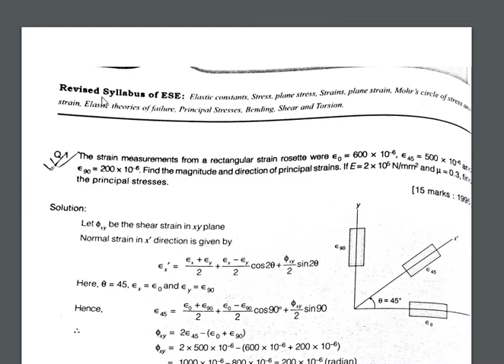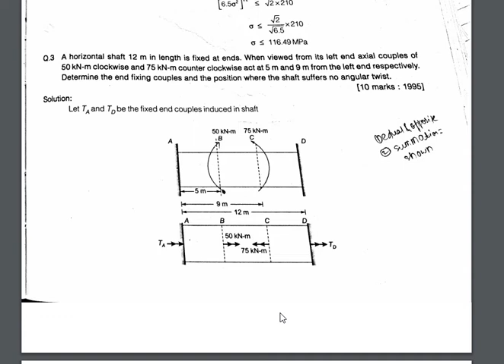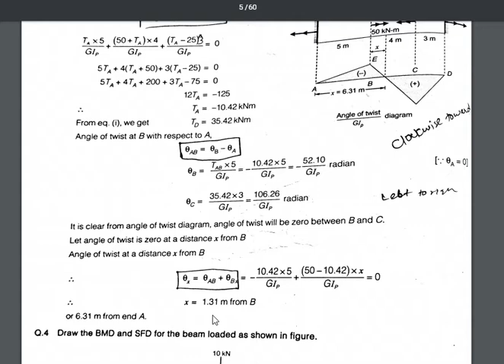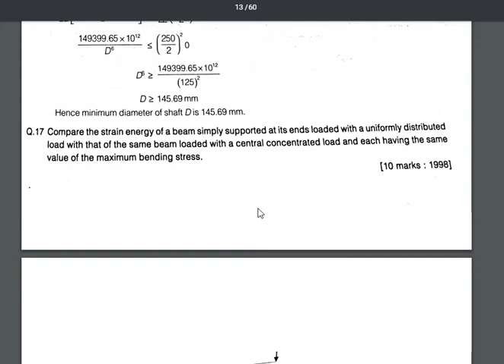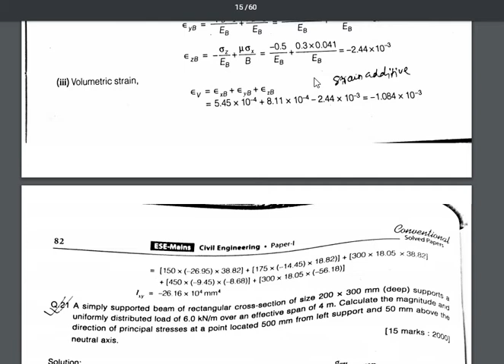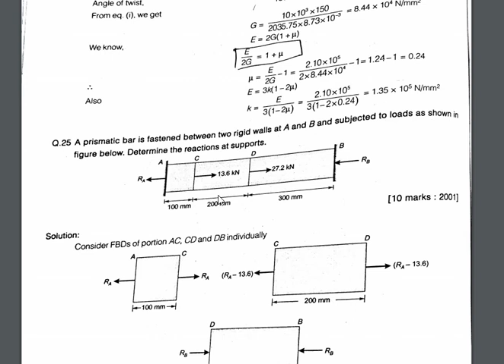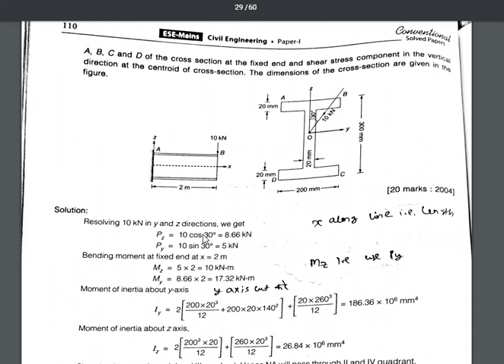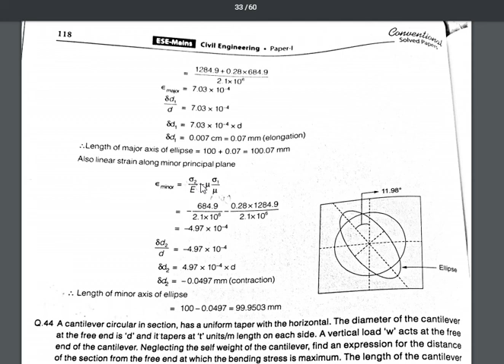som mains 1